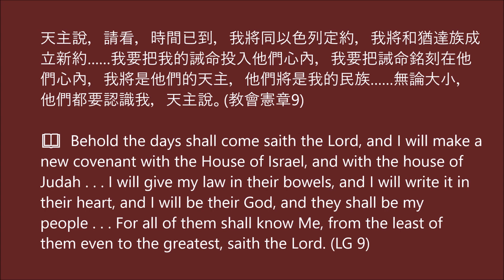【梵二文件 • 每日速遞】2021.01.20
📖  天主說，請看，時間已到，我將同以色列定約，我將和猶達族成立新約……我要把我的誡命投入他們心內，我要把誡命銘刻在他們心內，我將是他們的天主，他們將是我的民族……無論大小，他們都要認識我，天主說。(教會憲章9)

📖  Behold the days shall come saith the Lord, and I will make a new covenant with the House of Israel, and with the house of Judah . . . I will give my law in their bowels, and I will write it in their heart, and I will be their God, and they shall be my people . . . For all of them shall know Me, from the least of them even to the greatest, saith the Lord. (LG 9)